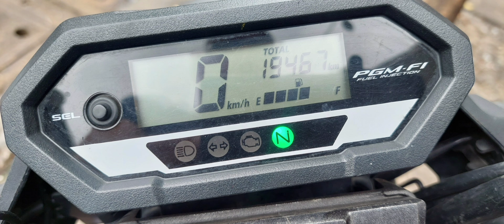ROAD TRIP WITH MOTORBIKE IN VIETNAM 🇻🇳 PART 8 TODAY LAWRENCE MAST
PART 8 & last video of my road trip from SAIGON to HANOI IN VIETNAM 🇻🇳
HOPE YOU ENJOYED MY EXPERIENCE OF A LIFE TIME